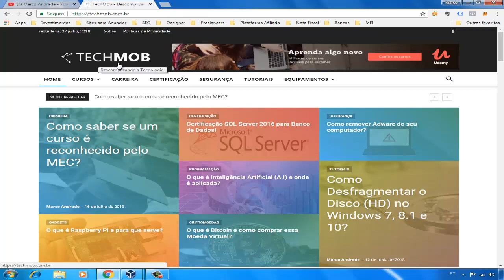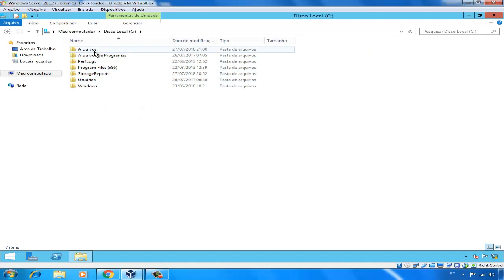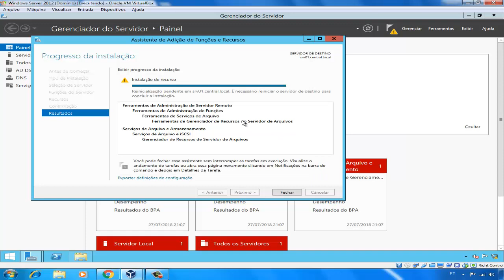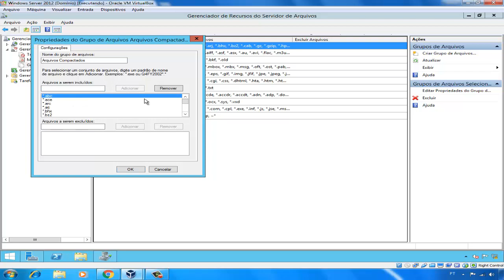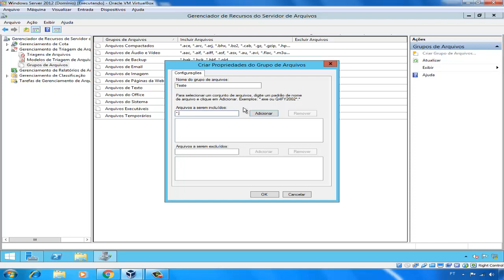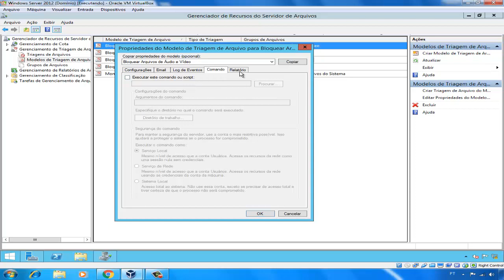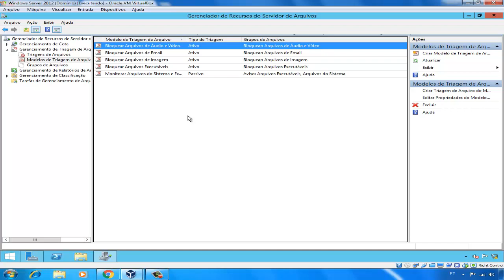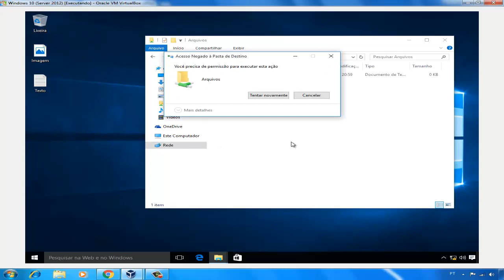Curso Windows Server 2012 R2 - Triagem de Arquivos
Olá amigos!

Você sabia que é possível impedir que certas extensões de arquivos sejam salvas nas pastas compartilhadas do servidor?

Para isso é necessário configurar o recurso "Triagem de Arquivos no Windows Server 2012 R2".

Com esse recurso podemos por  exemplo impedir que arquivos do tipo vídeo, fotos, etc sejam salvos nas pastas compartilhadas do servidor.

Assista o vídeo e saiba como configurar a Triagem de Arquivos no Windows Server 2012 R2.

Matéria - Curso Windows Server 2012 R2 - Triagem de Arquivos